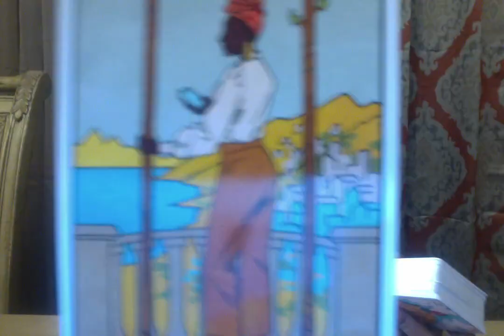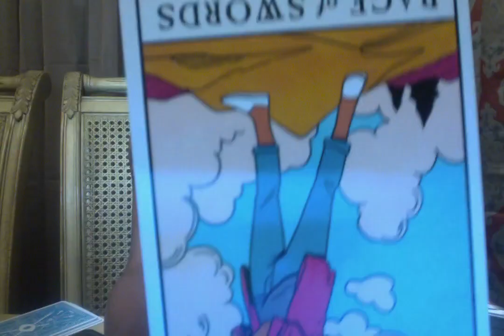Libra : wishes coming true you're a Starseed no more past pain beware an ex will have an illness